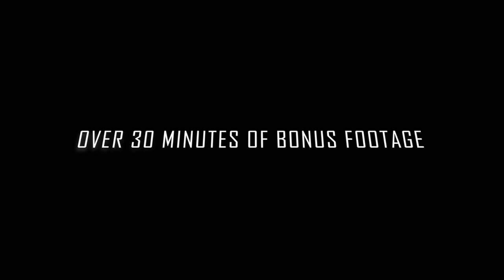Inside the Tribe 2022 Feature Film Trailer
Experience the Bellefontaine Football team like you never have before.

The 2022 Inside the Tribe Feature Film includes:

All 11 Episodes Advertisement Free
Over 30 Minutes of Bonus Practice Footage, Player Interviews, and Coach Speeches
End-of-Season Reflections from the Seniors
Senior Segment Showcasing Every Graduating Player.

Upon purchase, you will receive a case unique only to this film so that you can keep a tangible remembrance of the Chiefs' amazing season.